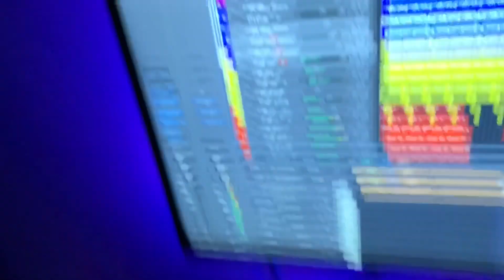SKI MASK THE SLUMP GOD TYPE BEAT [FREE] DOWNLOAD LINK IN DESCRIPTION DAY 231 “THE WAY”